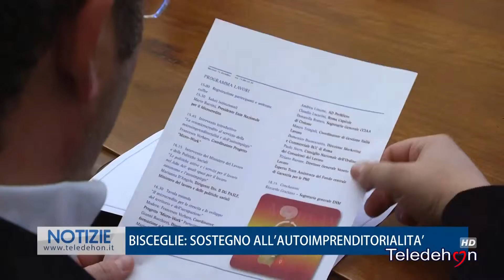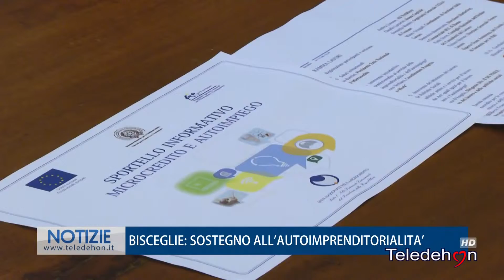BISCEGLIE: SOSTEGNO ALL'AUTOIMPRENDITORIALITA'